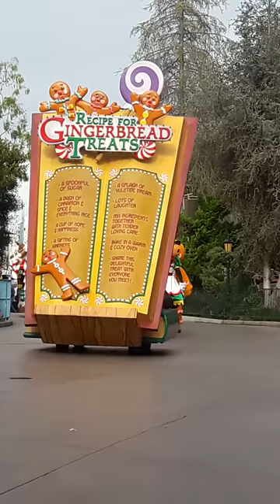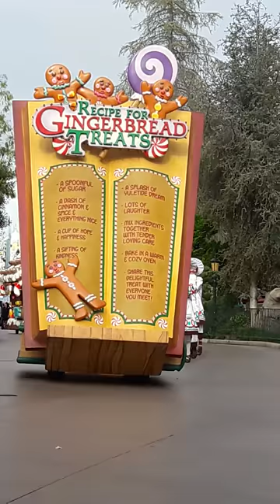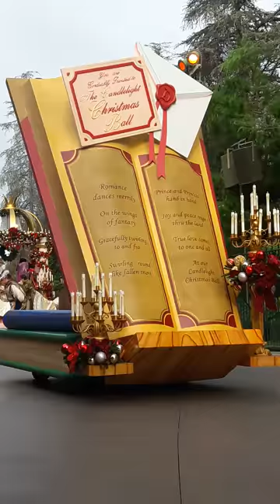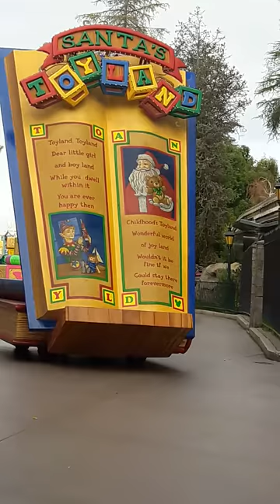CHRISTMAS Fantasy Parade